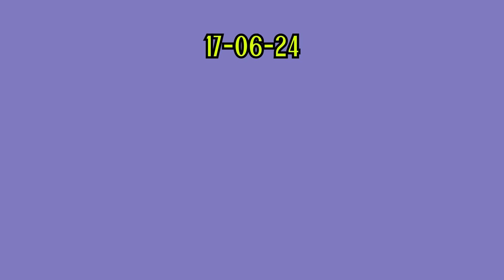Belgique Slovaquie RESULTATS EURO ALLEMAGNE 2024